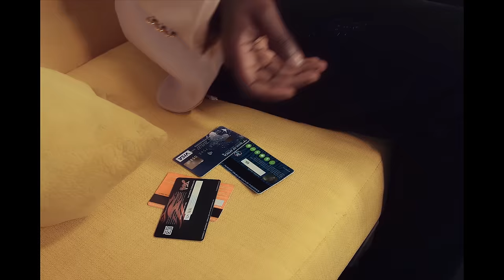REKLES X MEJJA - SOTA (OFFICIAL VIDEO)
Another one from House of Badass. Highlighting how we leave beyond our means. Special Thank You to Deejay Shiti for the main act Cast.

Audio by  : Mavo on thr Beat

Executive Producer: House of Badass
Directed By director Andere
Video By Frinant Pictures